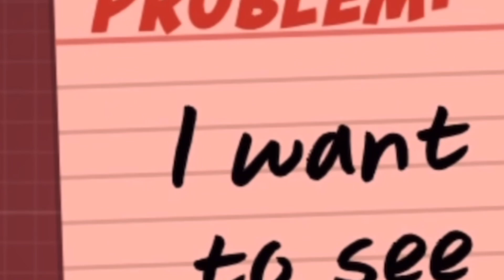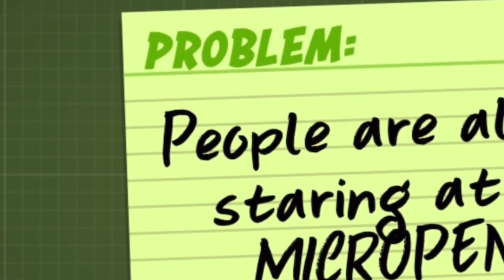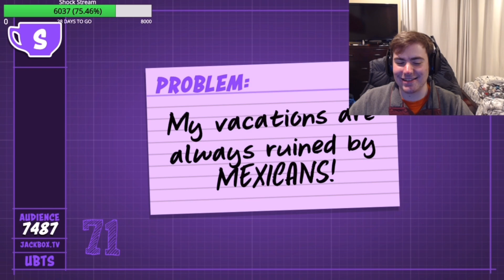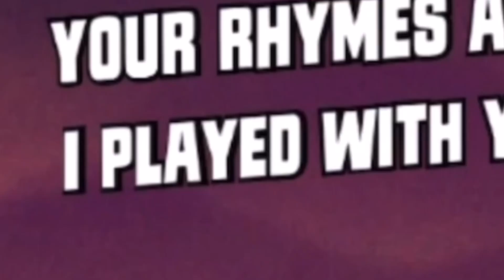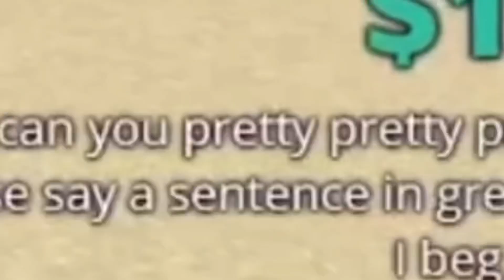Sapnap Moments to Make You Smile :)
Watching Sapnap being adorable with his homies on the Dream SMP makes me happy. :)